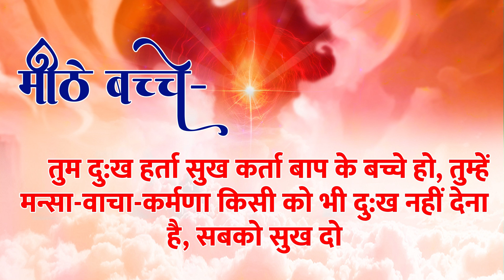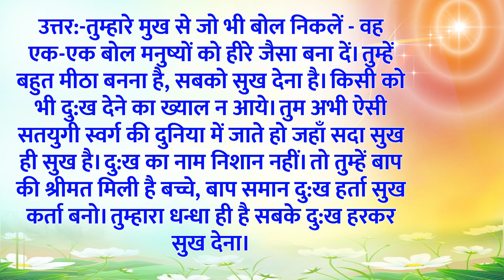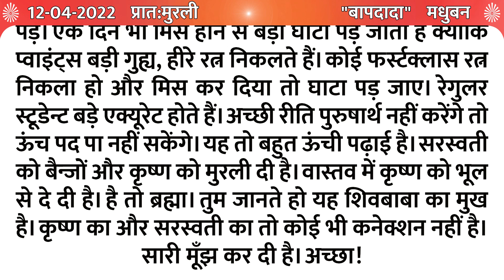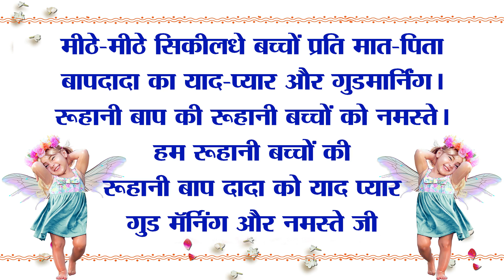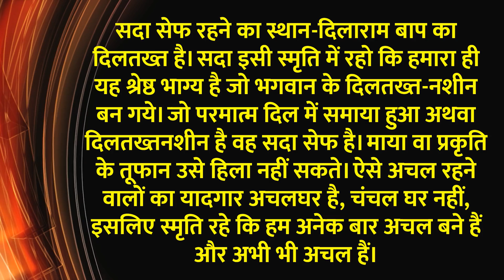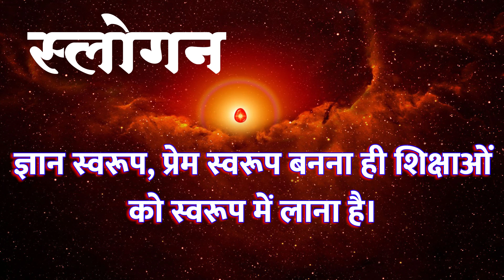Aaj Ki Murli | 12 April 2022 | आज की ज्ञान मुरली | 12-04-22 |Today Murli | Daily Murli with Text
* 5 स्वरूप का अभ्यास नई विधि के साथ | Meditation Commentary